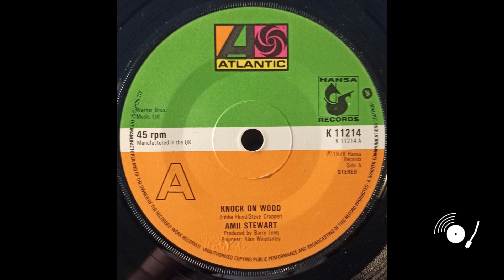Amii Stewart - When You Are Beautiful